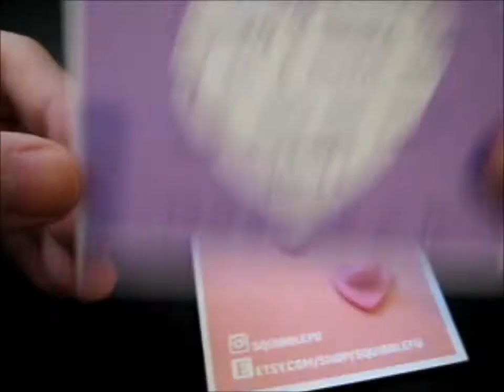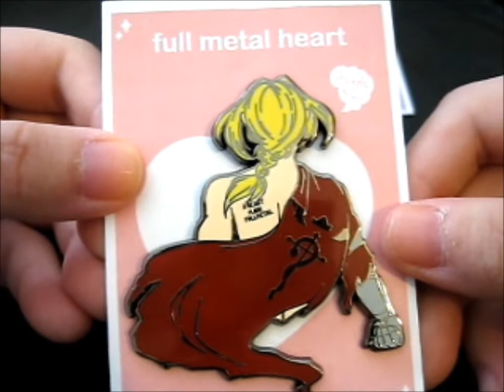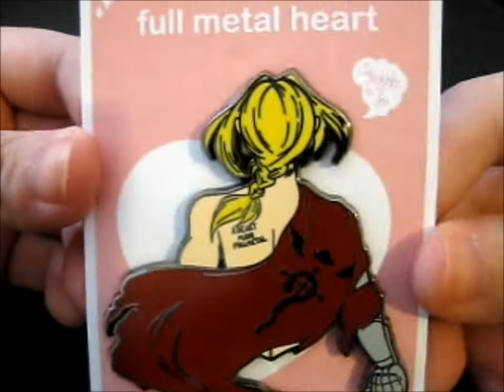FullMetal Alchemist Patreon Pin! ~ squibblefu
Opening of: FullMetal Alchemist Patreon Pin! ~ squibblefu

~ Referral Links ~
Referral Link for: Akibento Subscription Box